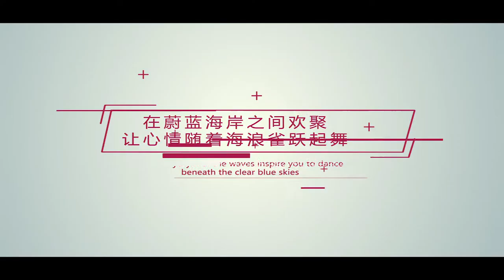This is Hainan/ הכירו את האינאן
The pearl of the South China Sea, Hainan enjoys summer temperatures all year round. Local culture thrives in this tropical environment, with romance, charm, and passion in abundance. Hainan is currently welcoming an unprecedented development opportunity – the creation of a free trade pilot zone, as well as exploring the creation of a free trade harbor with Chinese characteristics. The beauty of Hainan is slowly being shown to the world, like a giant picture scroll gently unfurling.